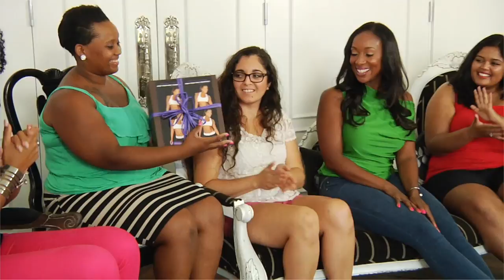Tiffany Rothe's FITTEST WINNER EP 2: EMOTIONAL EATING BREAKTHROUGH​​​ | TiffanyRotheWorkouts​​​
To experience a true emotional eating breakthrough and learn how to get off the roller coaster of binge eating sign up for Dr. Nicola Birds "Emotional Eating Breakthrough" online program. I got a tremendous benefit in my life in general from sessions with her.

Get the full access to my fitness program and ALL the workouts by joining the TIFFANY ROTHE FITCLUB

About Tiffany Rothe:
Tiffany’s workouts  are fun and effective 10 minute routines that you can mix and match to help you lose body fat, tighten your butt, shrink your waist and firm your back and arms! From core workouts to cardio exercises, Tiffany shares workout plans and workout routines that will for sure have those unwanted calories burned!